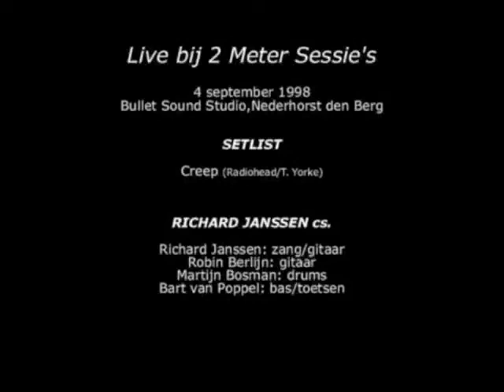Richard Janssen - Creep - 2 Meter sessie 14-10-1998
Richard Janssen performs the Radiohead classic 'Creep' for the 2 Meter Sessions on October 14th 1998